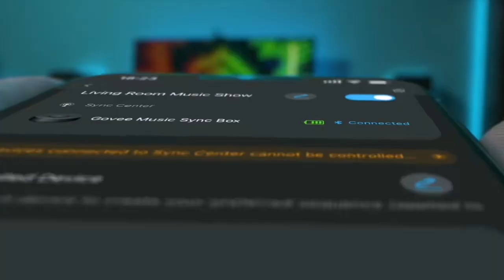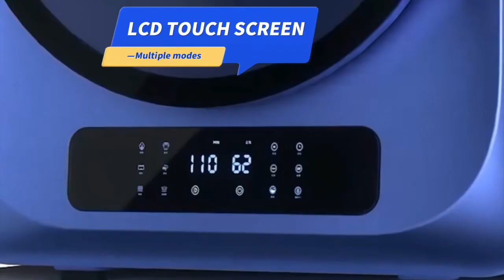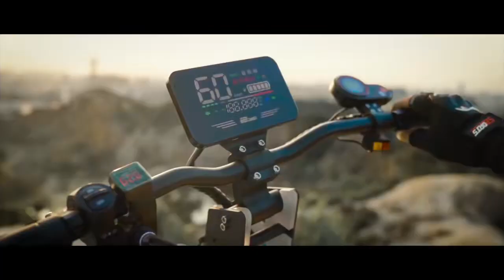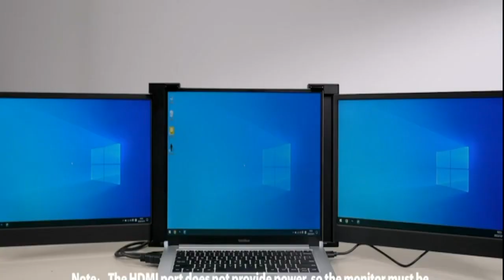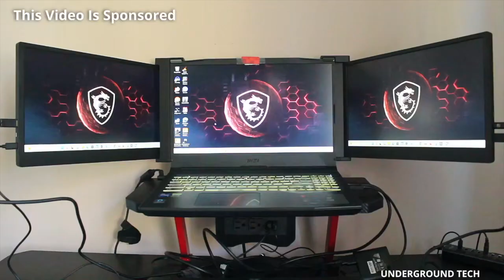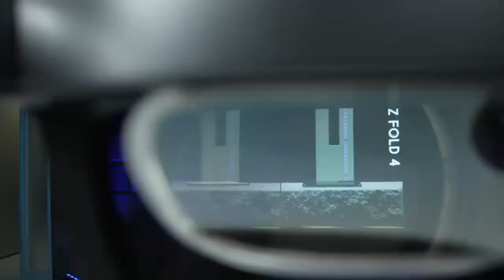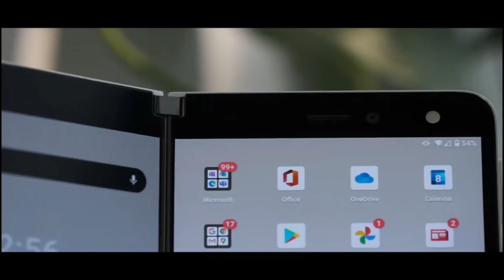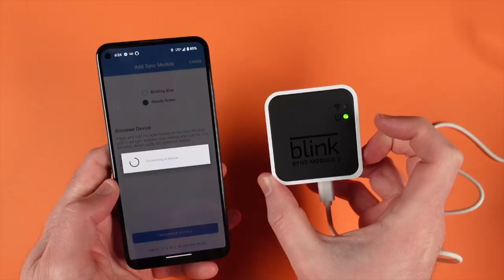Top tech products 2023 | Upgrade your life with must-have gadgets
Discover the coolest gadgets that you simply can't resist adding to your collection in 2023. From cutting-edge devices to innovative accessories, we've curated a list of the top tech gadgets that will elevate your tech game to new heights.

Join us as we showcase the coolest gadgets you must have in 2023. Whether you're a tech aficionado, a trendsetter, or simply someone who loves the thrill of new technology, our channel is your ultimate destination for the latest and greatest in the world of tech.

Stay tuned as we unveil the coolest gadgets you can buy online in 2023, giving you the opportunity to stay ahead of the curve and be the envy of your friends.

Looking for the ultimate shopping guide? Look no further! We'll guide you through the coolest gadgets from Amazon that you absolutely must see and buy in 2023. Get ready to embark on an exciting journey of exploring the future right at your fingertips.

Why limit yourself to local stores when you can explore the coolest gadgets you can buy online in 2023? From the comfort of your home, you can discover the latest tech wonders and bring them into your life with just a few clicks.

Join us as we present a showcase of cool tech gadgets for 2023 that you can buy right now. From game-changing devices to life-enhancing innovations, these products will revolutionize your tech experience and take it to a whole new level.

So, buckle up and get ready for an exhilarating ride through the world of tech. Don't miss out on the chance to be at the forefront of technology.

in this channel, I always try to bring you the technology news and inventions you need in your daily life, such as the best gadgets and trends of future technologies.
If you are interested in always being informed about the latest in the top Tech innovative world, such as new gadgets sold on Amazon, and the best technology (top 5 or top 10) on trending gadgets of the year 2023, you are in the right time and place.

Top tech products 2023 Timestamps:

00:00 - Top tech products 2023 Intro
00:30 - Goove Susic sync Box
01:10 - Portable clothes dryer
01:54 - Electric Scooter dual motor
03:00 - Portable Triple Monitor
04:20 - The Corona Watch
04:58 - Smart Glasses Pro
05:48 - Foldable Tablet
06:40 - Dji Avata
07:45 - Blink video Doorbell
08:35  - JMGO O1 Pro
09:44   - Conclusion